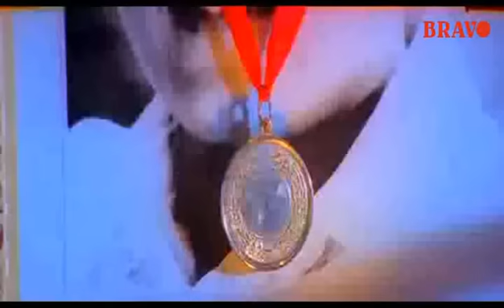Sundara Travels Tamil Comedy Movie -9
Starring: Murali, Vadivelu, Manivannan, Vinuchakaravarthy, Bandu,P.Vasu, Pasanthi, Gayatri, Music : Bharani, Direction : Thaha Producer : Thangaraj